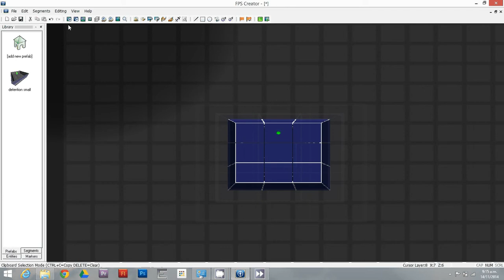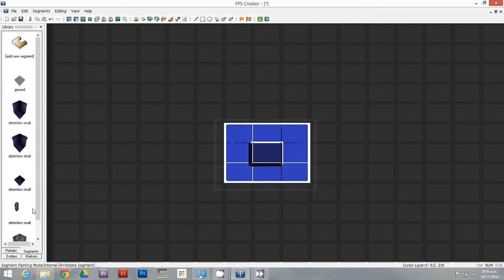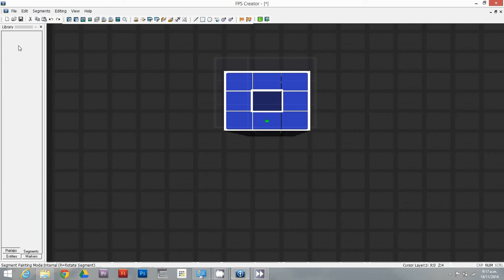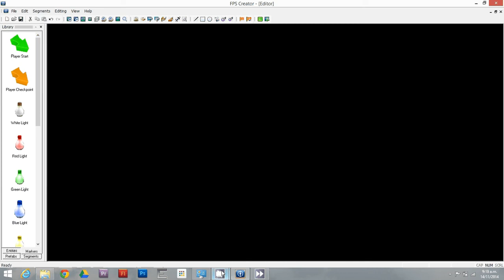FPS Creator tutorials - Creating a lift shaft in FPS creator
How to create a basic lift in FPS Creator.

This tutorial was made with CamStudio, a free open source screen recorder.

Tutor: Jonathan Ross Stewart DipT, BEd. of Digischool.co.nz
Teacher of FPS Creator for the past 8 years